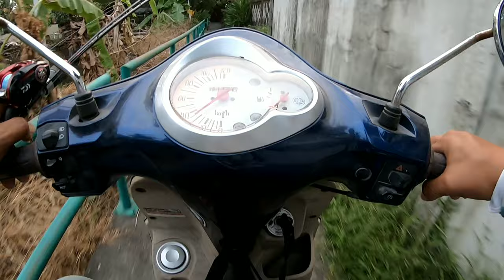ตกปลาเรื่องง่ายๆ ถ้าใจมันรัก